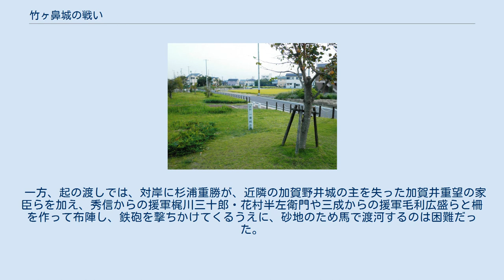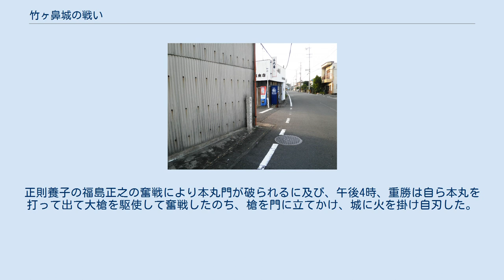竹ヶ鼻城の戦い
竹ヶ鼻城の戦い（たけがはなじょうのたたかい）は、尾張国（後に美濃国に編入）竹ヶ鼻城を巡って行われた攻防戦である。
天正12年（1584年）、小牧・長久手の戦い後に羽柴秀吉によって行われた水攻めと、慶長5年（1600年）、関ヶ原の戦いの前哨戦として行われたものとがある。
 織田信長の死後、実権を掌握した羽柴秀吉と、織田信雄・徳川家康とが対立し、天正12年（1584年）、小牧・長久手の戦いが起こった。
4月9日、長久手で家康に敗北を喫した秀吉は、作戦を変更して伊勢長島城の信雄を脅かし、家康を誘い出そうと図った。
秀吉は細川忠興らを動員すると、まず5月6日ないし7日に信雄方の加賀野井城を落城させ、翌日には竹ヶ鼻城の北西1キロメートルにある間島村の丘陵に付け城を築いて、そこを本陣とした。
 竹ヶ鼻城主不破広綱は長年信長に仕えてきたが、秀吉とも昵懇の間柄だったため、双方のどちらに付くか城内で大評定を開いた結果、信雄に付くことに決していた。
このとき籠城したのは700余騎とも7,000余騎ともいわれる。
この城は東側に木曽川の支流足近川につながる逆川が流れ、堤防が築かれていた。
そこで秀吉は、城の北から西、南へかけても、半円形に約3kmに及ぶ、高さ1丈（約3m）、幅14、5間（約25m）の堤を築き、そこに足近川の水を引き入れて城を水攻めにすることにした。
5月11日より、将兵のみならず付近一帯の住民もかり集め、突貫工事を行った。
この堤は「一夜堤」と呼ばれるが、実際には5、6日は要したと見られている。
 五月雨により増水した足近川の水により、町家は三尺余り（約1m）浸水し、城は二の丸まで冠水した。
城内では筏を組んだり簀を張ったりして対処したが、家中には逃げ場を失った鼠や蛇が侵入して婦女子を脅かした。
城側は信雄や家康に救援を要請する使者を送るも、本多忠勝や織田長益・滝川雄利による援軍は、秀吉側に阻まれて途中から引き返してしまった。
しかし、秀吉も家康や信雄が自ら出陣して来ないのでは長々と戦いを続けるのも無意味と考え、城主以下全員の命を助ける条件で開城するよう勧告した。
これを受け入れた広綱は6月10日に長島の信雄のもとに退去し、竹ヶ鼻城を接収した秀吉も大坂城へ帰還した。
 豊臣秀吉の死後、着々と実権を掌握する徳川家康に対し、慶長5年（1600年）に石田三成が反旗を翻した。
岐阜城主の織田秀信は三成方に付いたため、秀信の配下だった竹ヶ鼻城主杉浦重勝も西軍に加わった。
清洲城を発した東軍は、まず岐阜城を攻めるため、二手に分かれて木曽川を渡ることになった。
8月21日、池田輝政・浅野幸長ら18,000の兵は河田（こうだ）の渡しに、福島正則・細川忠興・京極高知・黒田長政・加藤嘉明・藤堂高虎・田中吉政・井伊直政・本多忠勝ら16,000の兵は下流の起（おこし）の渡しに到着。
翌22日、輝政らは木曽川を渡り米野で交戦して織田方を敗走させた（河田木曽川渡河の戦い、米野の戦い）。
 一方、起の渡しでは、対岸に杉浦重勝が、近隣の加賀野井城の主を失った加賀井重望の家臣らを加え、秀信からの援軍梶川三十郎・花村半左衛門や三成からの援軍毛利広盛らと柵を作って布陣し、鉄砲を撃ちかけてくるうえに、砂地のため馬で渡河するのは困難だった。
そこで正則らは、21日夜さらに下流の加賀野井から船や筏で渡河し、西軍を攻撃した。
22日午前8時、重勝らは竹ヶ鼻城に退却し、本丸を重勝、二の丸を梶川・花村・毛利らが守備。
渡河した東軍はそのまま22日9時に竹ヶ鼻城を正面攻撃。
正則の家臣らに負傷者が出たが、間もなく正則と旧知の間柄だった二の丸の梶川・花村・毛利らが勧告を受けて降伏し、二の丸に福島軍を呼び込んだ。
本丸に孤立した重勝は降伏勧告を拒絶。
最終的には手勢36名となったがそれでも抵抗を続けた。
正則養子の福島正之の奮戦により本丸門が破られるに及び、午後4時、重勝は自ら本丸を打って出て大槍を駆使して奮戦したのち、槍を門に立てかけ、城に火を掛け自刃した。
重勝の周りでは生き残っていた家臣7名が自刃していたと伝わる。
 正則らは輝正らと合流し、翌日23日には岐阜城も落城させた（岐阜城の戦い）。
9月15日には、関ヶ原の戦いで東軍が勝利することになる